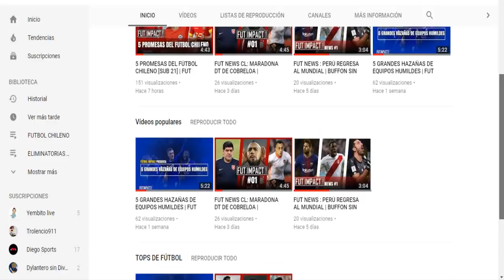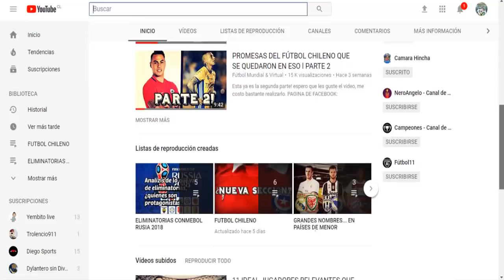TOP 11 JUGADORES MAS EXPERIMENTADOS DEL CAMPEONATO NACIONAL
Con la llegada del goleador uruguayo "Sebastian Abreu"al campeonato de la primera B nacional, quise hacer este top de los jugadores mas experimentados del campeonato que en su mayoría son arqueros muy relevantes.